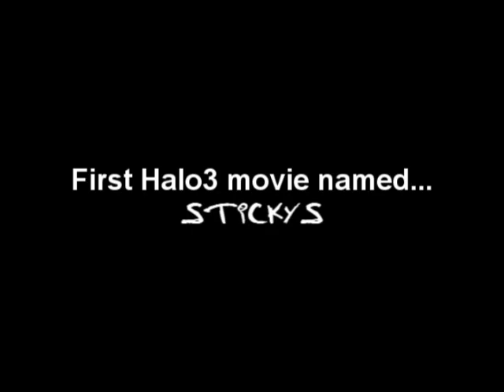Halo3-Stickys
my first ever halo3 film clip/movie type thingy...

Halo 3 is owned by Bungie. for more information. I am not from bungie nor do I claim to be. Consider this as free advertising.  Video Filmed and edited by Animal man18/5318 productions.